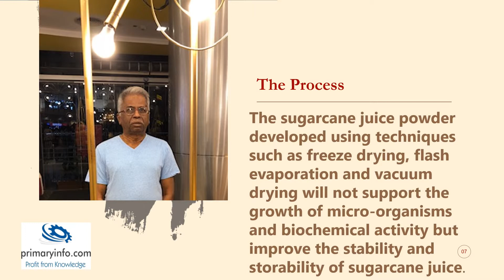Sugar Cane Juice Powder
Sugar Juice Powder
 Project, Technology , Turnkey , Market, Companies